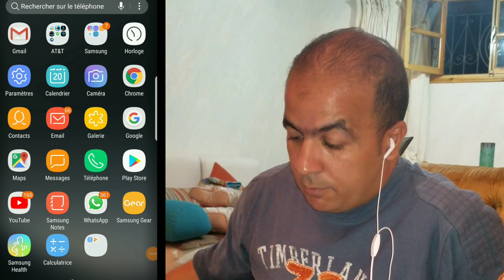تطبيق آيت أورير خدمات